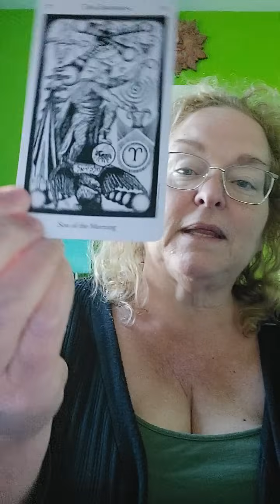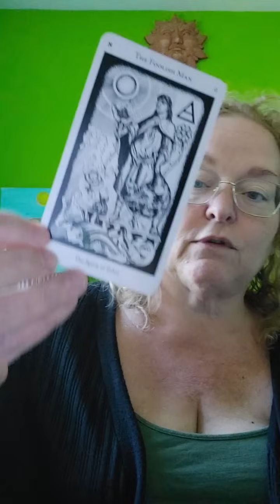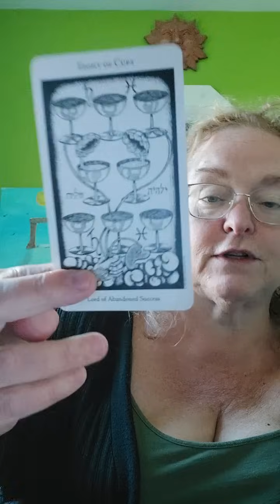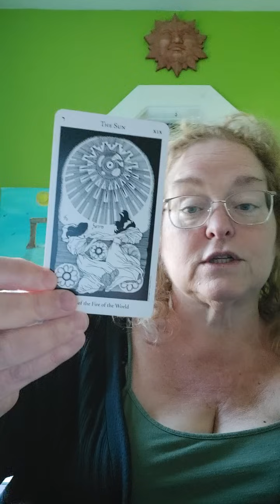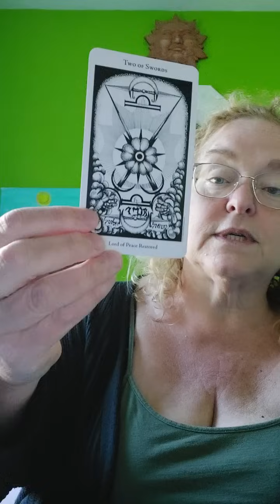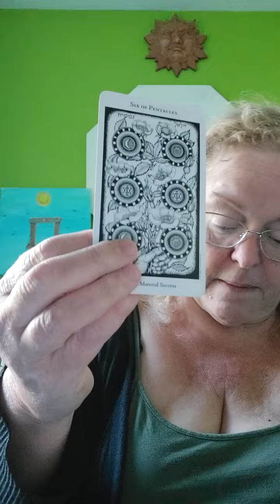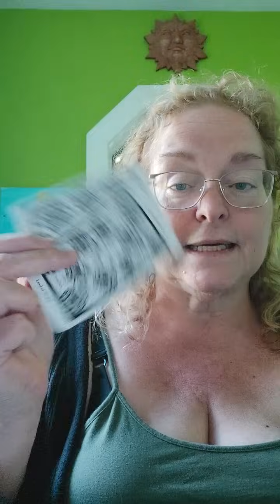What will happen at Trump's Sentencing?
In this video I look at the upcoming sentencing of former President Trump. What is the likely outcome.